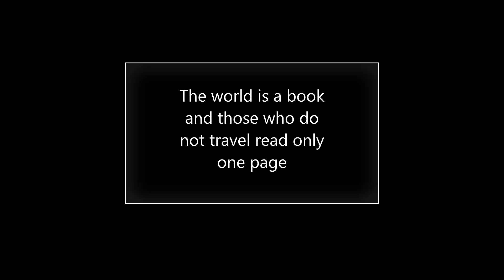Thailand - Krabi Ao Nang Elephants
Captured in December 2019.